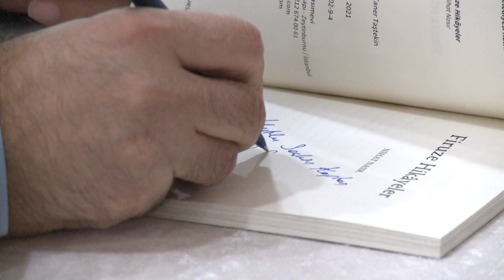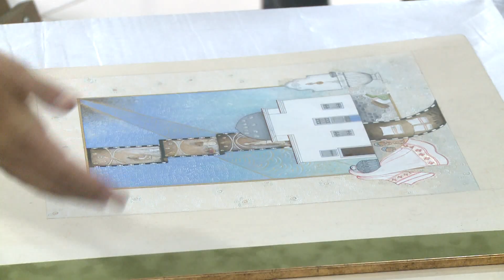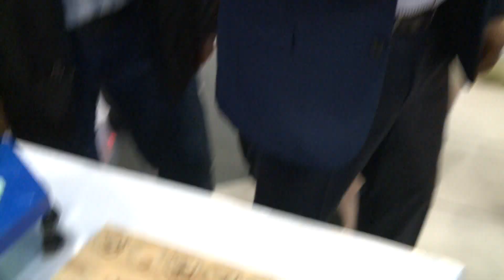041021 YILDIRIM BLD KÜLTÜR SANAT SEZON AÇILIŞI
KÜLTÜR VE SANATIN KALBİ YILDIRIM’DA ATACAK